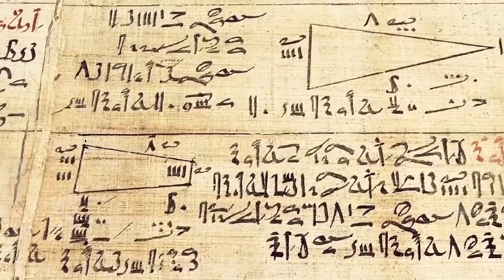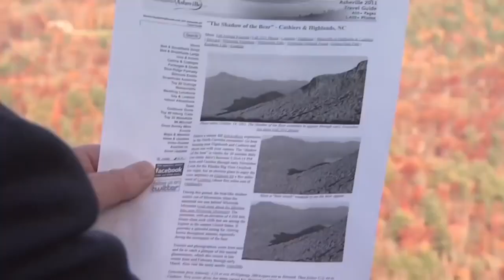This Is Why These Two Oceans Don't Mix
Nature has been astonishing people with its unpredictability since time immemorial. Today, in the 21st century, we have plenty of incredible technologies, but many common natural phenomena still remain understudied. Not to mention rare phenomena that occur only in certain regions of our planet. Killer clouds, white rainbows and triple suns are just some of the few phenomena that you will learn about in this video.